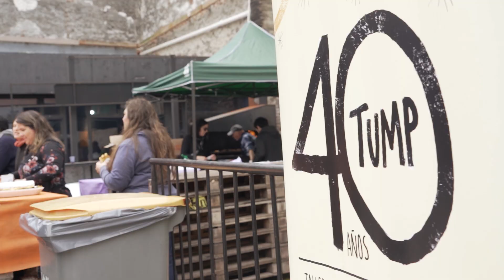Peña del TUMP para infancias y familias Tump40años🎶✨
Sábado 23 de setiembre, Montevideo.
Recibimos la primavera con música, juegos y diversión en el Museo del Carnaval.

▶Programación:
Trup oeste circo
Letu Ruibal
Comunidad Latasónica
Ronda de voces de niñas, niños y familias de la Escuela del Tump